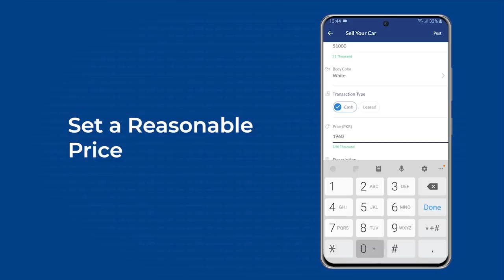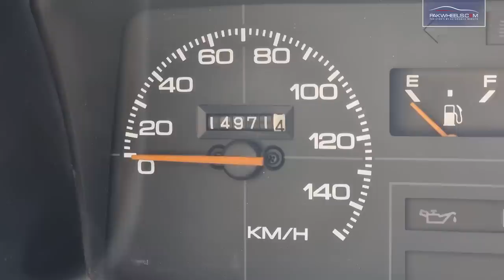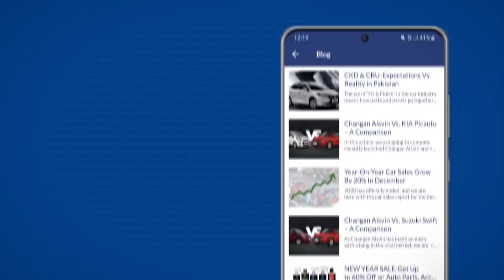Suzuki Mehran Limousine | Comedy Review | PakWheels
Suzuki Mehran converted to a Limousine, yes you read it correctly A 800cc Mehran converted to a stretched Limo. PakWheels team was able to hunt down this unique creation. All the details regarding how and why? are covered in this video.
hopefully, you will enjoy the content.